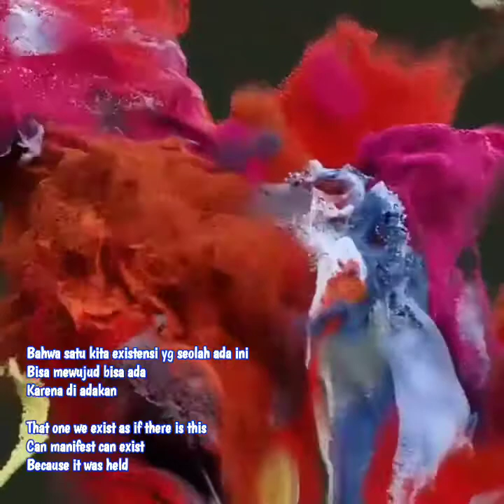IT IS GRATITUDE " VOCAL &SONG BY MINEL MUSIC BY - MUSIC BY ETHAN HILL-LYRIC BY TAO"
ITU ADALAH RASA SYUKUR
VOCAL BY MINEL
SONG BY MINEL
LYRIC BY TAO

Musuh adalah bayangan kamu sendiri yang pelaku
bayangan itu mengembara tanpa mempedulikan kita
Dimana kita menyimpan dendam dimana kita tersesat ..

Ketika tidak ada dan tidak ada yang bisa disalahkan
pikir kita terus menyalahkan
Saya sering bertanya-tanya apakah itu cahaya
yang menempa bayangan-membuang ego..

Dan jika ego hilang
seperti saat kita benar-benar bersyukur

Note : semoga syiar dan syair ini bisa memberi arti bagi yang ingin sama-sama belajar dalam menempuh perjalanan ini..
Mohon doanya 🙏...

Jika ada salah mohon di maafkan 🤝
Karena KEBENARAN hak Mutlaq milik-NYA
ALLAHU AKBAR ☝️☝️☝️🤲🤲🤲🌟🌟🌟🦋🦋🦋